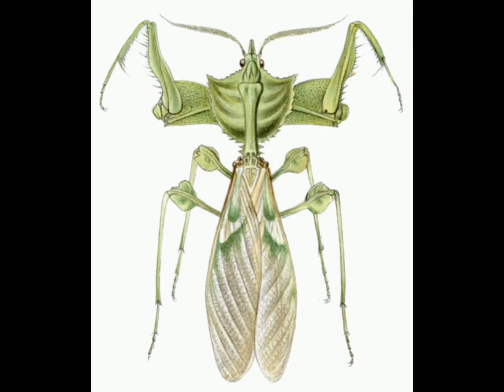INSECTS with Names-For Learning With Beautiful Insects Pictures English